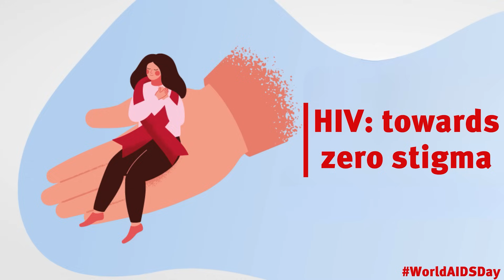Current HIV/AIDS detection trends in Europe | World Aids Day 2023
Every year World AIDS Day is marked on the 1st of December. Beginning in 1988 as the first-ever international day for global health, it is now in its 35th year.

In our short Q&A we check with Juliana Reyes, ECDC's Expert in Communicable Diseases Prevention and Control on the main challenges in addressing HIV/AIDS in Europe, collecting accurate data and the overall state of play with diagnoses in EU/EEA.

As a part of World AIDS Day, ECDC will host a digital event on HIV: Towards zero stigma on the 6th of December.

The event is open to the public and will focus on the most recent insights on HIV stigma in Europe, how it is perceived in different contexts, and have examples of good practices to ensure that the zero-stigma vision is achieved.

You can find more information on the surveillance report

Find more information about the World AIDS Day campaign on our dedicated